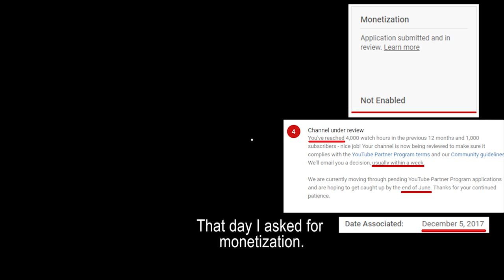FLYORDIE.IO - TO THE TOP ❗️❗️❗️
Flyordie.io - Eat others and evolve to the strongest flying creature. This game looks interesting, but it needs some work. - said me on May 24, 2018.

But today I can say that this game got a lot of new updates and look very good! I tested it and got to the max level creature, animal. This evolution did take some of my time, but it was worse it ^^ Hope that you enjoyed this FlyOrDie.io gameplay video, don't forget to check my new one.